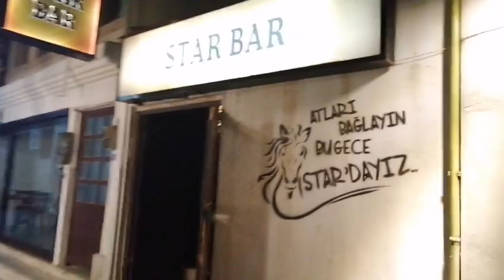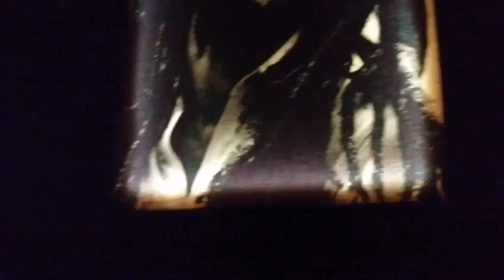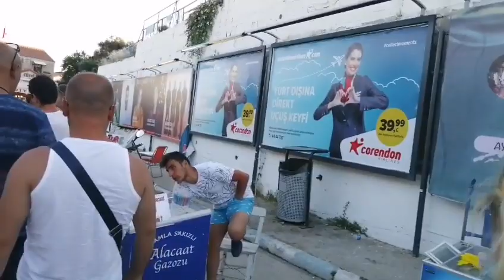Kalabalık Alaçatı sokakları... Bir daha da gelmem 🙄🤮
Selaaamm 😁✌️
Çeşme de yeme içme faslından sonra bir Alaçatı yapalım dedik ama cıks bir daha da gitmem. Kalabalık kelimesinden kusana kadar devam 🙈😁
Muhaa 😘💞